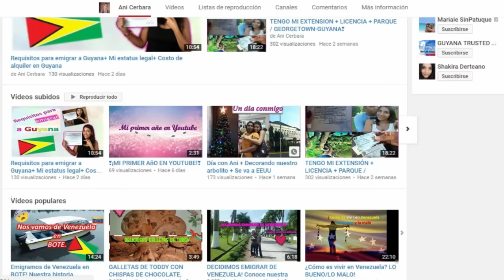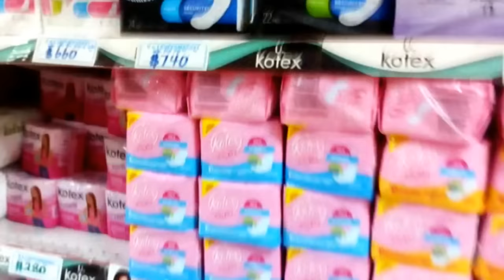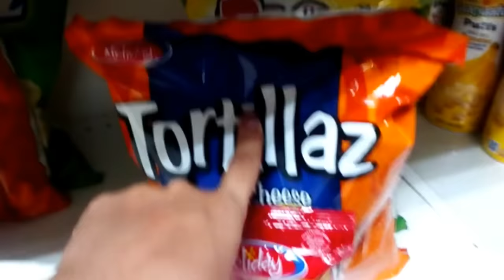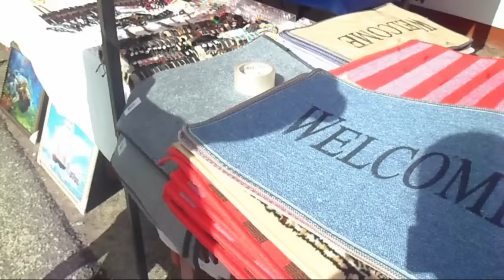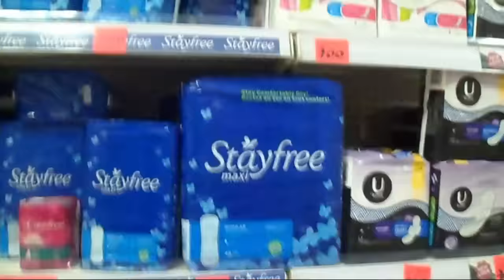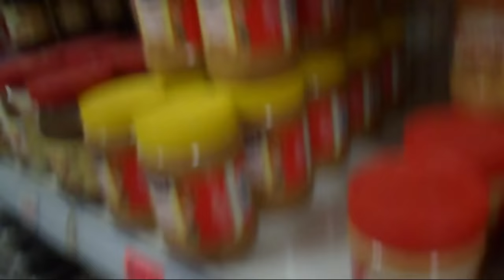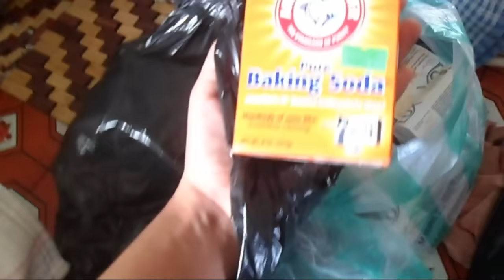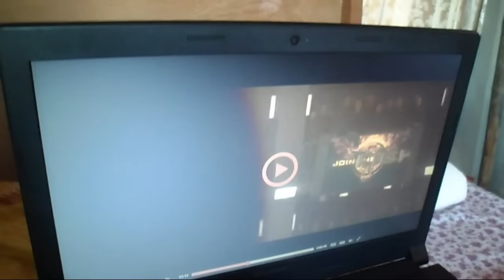Hacemos compras para Venezuela + La locura del mercado / Guyana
Amorcitos fuimos al super y los llevé conmigo, espero lo disfruten mucho.

Recuerden que para saber más de mí pueden contactarme acá más abajito.